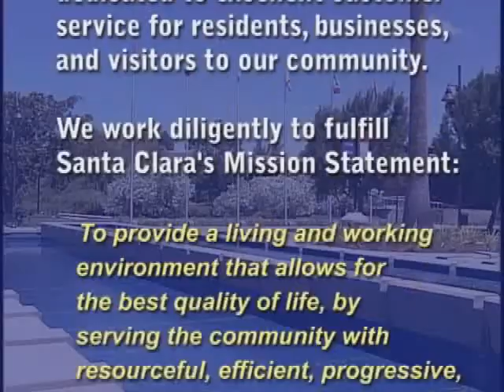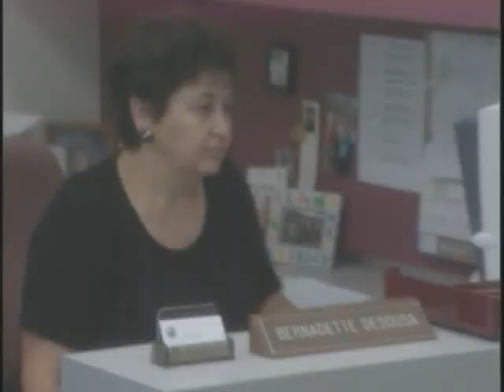City Employees at Work